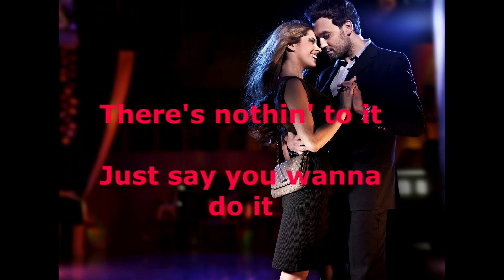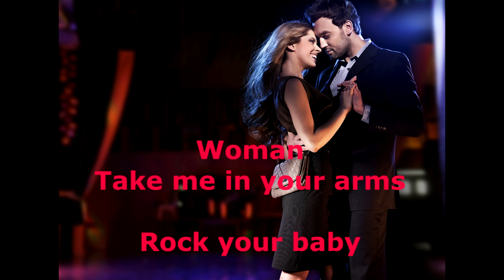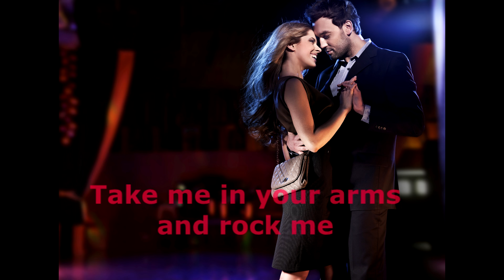Rock Your Baby - George McCrae - with lyrics